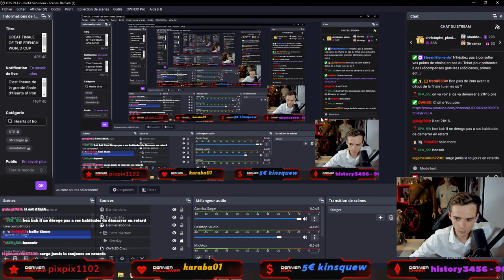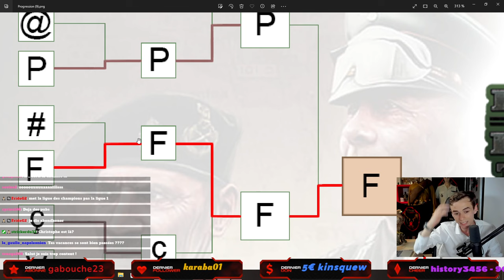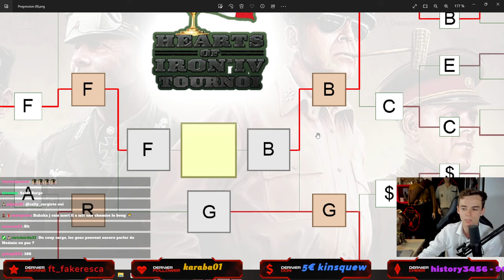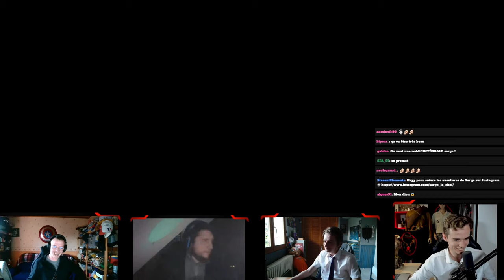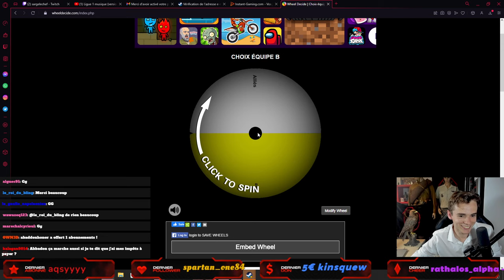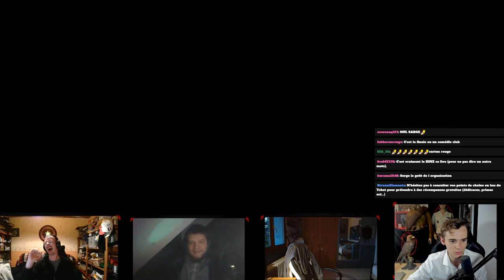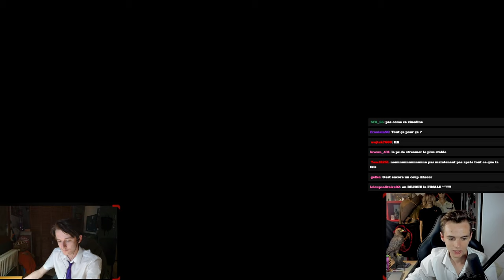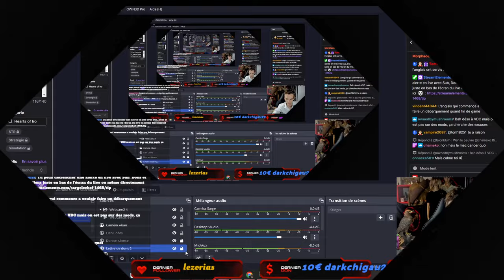Finale tournoi HOI4 🏆 (Rediffusion complète)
00:00:00 Début de live
00:59:35 Début de game
02:00:45 Guerre sino-japonaise
03:08:50 Invasion de la Pologne
03:34:40 Chute de la France
04:38:45 Barbarossa
06:14:10 Fin de game

Tu aimes ce genre de vidéo ou tu souhaites soutenir notre chaîne ?

Bienvenue sur la rediffusion de la finale tant attendue du tournoi organisé par Sarge le chef sur Hearts of Iron IV ! Dans cet affrontement intense, l'Équipe F, dirigée par le capitaine Zachs, affronte l'Équipe B, menée par le capitaine Guillaume, dans une bataille stratégique qui oppose les puissances de l'Axe aux Alliés !

Composition des équipes :

Équipe F (Axe) :
Zachs (Reich allemand)
Phosphore (Italie)
Elarrun (Japon)

Équipe B (Alliés) :
Guillaume (Royaume-Uni)
VDC (Union soviétique)
Vodka (États-Unis)

Sarge le chef est accompagné de AbaddonHonor, Adictt et CobraThiboK pour vous guider à travers chaque mouvement, chaque stratégie et chaque tournant de cette bataille épique. Leurs analyses pointues et leurs commentaires animés ajouteront une dimension passionnante à cette finale captivante.
Frebofranz et Rathalos_Argent supervisent cette confrontation palpitante, veillant à l'équité et à la conformité des règles pour assurer une compétition acharnée et mémorable.

Qui sortira victorieux de cette ultime confrontation entre l'Équipe F et l'Équipe B ? Assistez à cette finale mémorable pour découvrir quelle stratégie l'emportera et qui sera couronné champion du tournoi Hearts of Iron IV de Sarge le Chef !

Merci à vous tous la communauté Paradox Hearts of Iron IV de YouTube et aussi de Discord et Instagram d'avoir suivi cet évènement de près !